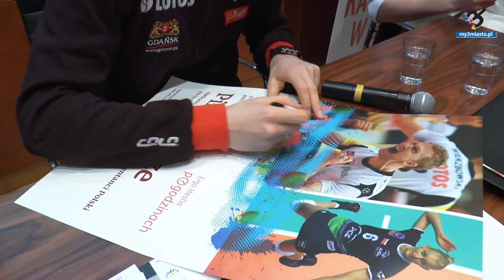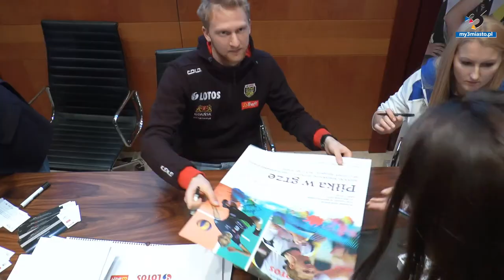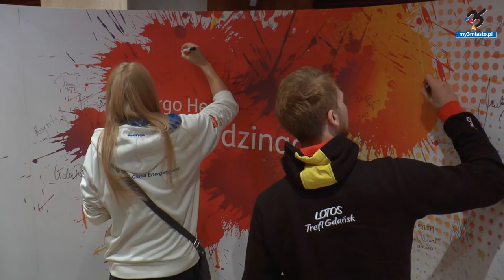Jakub Jarosz | wywiad dla my3miasto.pl